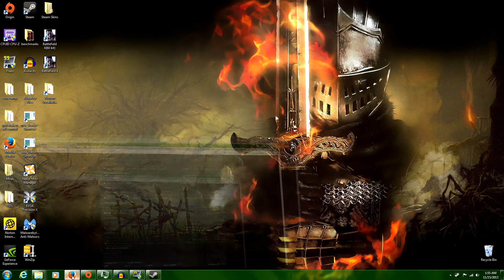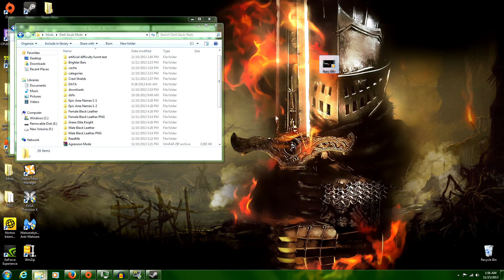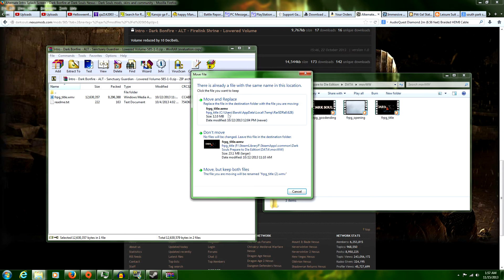How to Mod Your Dark Souls Title Screen on PC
It's pretty easy to Mod your Dark Souls title screen on pc because it's only changing a few files around. I used to ask how to do this myself and hopefully this will help you guys.